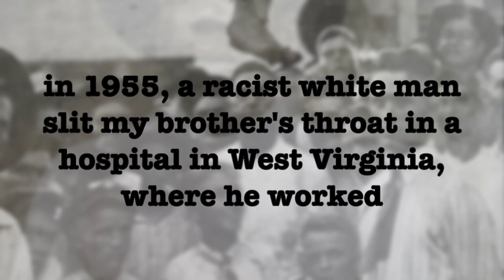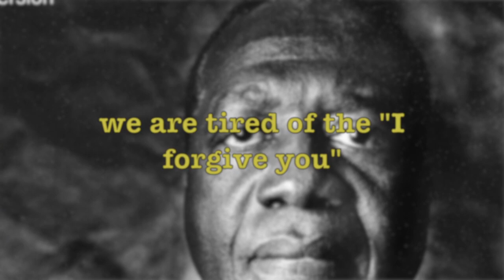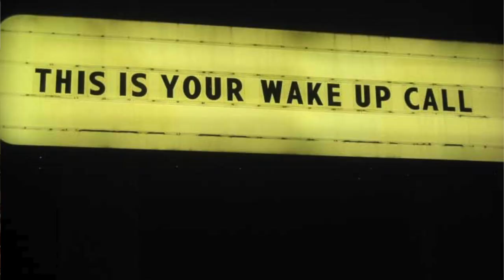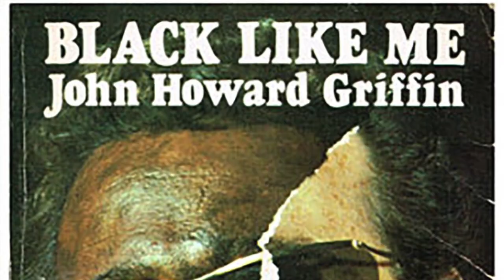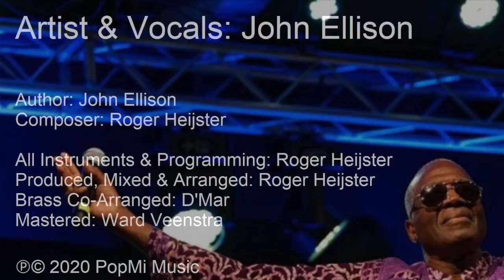John Ellison: Wake-Up Call (Black Like Me) / Extended Version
SHORT SUMMARY:

In this new extended release of “Wake-Up Call (Black Like Me) [Extended Version]” John Ellison speaks out up what is going on in the U.S.A. right now, asking for justice and change. In the “Wake-Up Call (No Strangers to Tragedy)” extended version of the single, John starts with an intro talk telling about some of his tragic family stories on racism in the U.S.A. to help people understand the urgency of his message.

John Ellison, American soul legend, founder, and lead singer of Soul Brothers Six, is the charismatic creator of the worldwide smash hit and R&B classic “Some Kind of Wonderful”. The song was covered by more than 67 artists (e.g. Grand Funk Railroad, Joss Stone, Huey Lewis & the News, Buddy Guy and many more).

John received no fewer than 5 lifetime BMI achievement awards and was inducted in the Music Hall of Fame. John Ellison impresses with his music and voice and is one of the few remaining soul and blues legends that have made an essential contribution to the development of blues, gospel, soul and funk music in a time of great social change. John is living proof of hard struggle, faith, unity, and success.

CREDITS:

Wake-Up Call (Black Like Me)
Lyrics by John Ellison, Music by Roger Heijster

Vocals by John Ellison
Guitars, Basses, Hammond & Programming by Roger Heijster

Produced, Mixed & Arranged by Roger Heijster
Horns Co-Arranged by D'Mar
Mastered by Ward Veenstra
Video Editing by Christopher Lund Andersen